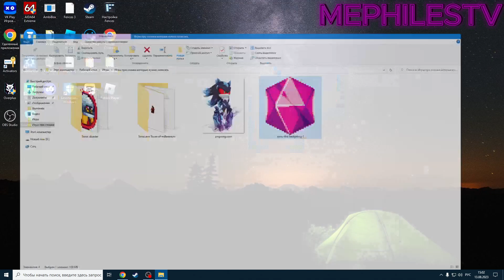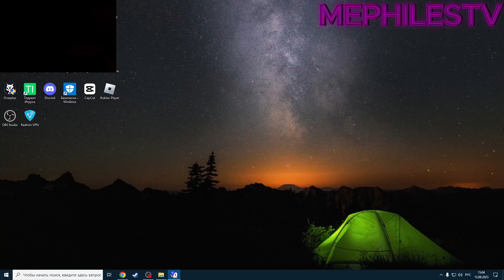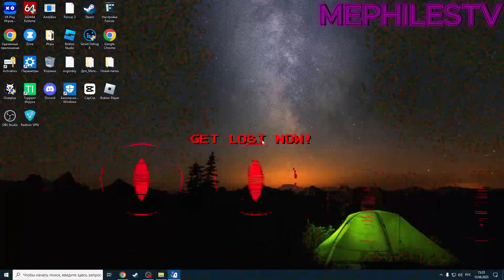Sonic.EXE Back In Fallen World - Геймплей за Тейлза.